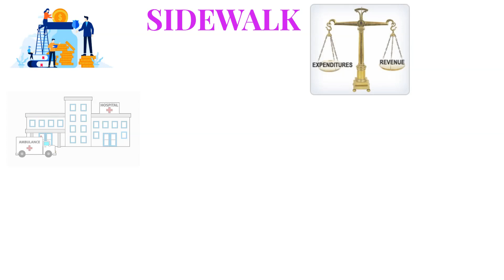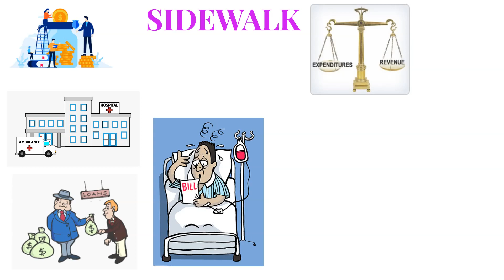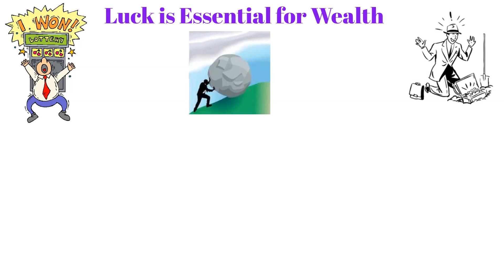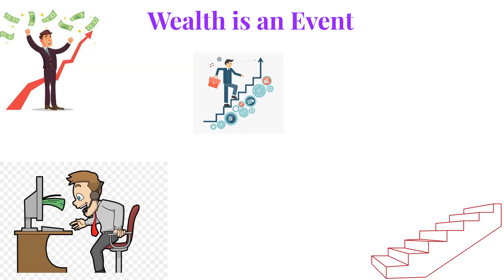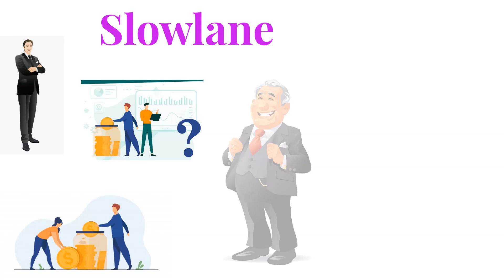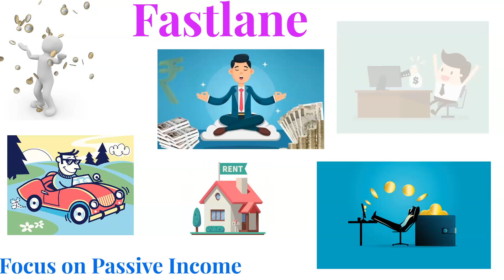The Millionaire Fastlane Book Summary in Hindi - The Millionaire Fastlane M.J. DeMarco book summary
“Time isn’t a commodity, something you pass around like a cake. Time is the substance of life. When anyone asks you to give your time, they’re really asking for a chunk of your life. ~ Antoinette Bosco”
― M.J. DeMarco, The Millionaire Fastlane
The Millionaire Fastlane - M J DcMarco
Contents
Introduction
PART 1 — wealth in a wheelchair:
“Get Rich Slow” Is Get Rich Old
Chapter 1: The Great Deception
Chapter 2: How I Screwed “Get Rich Slow”
PART 2 — wealth is not a road, but a road trip!
Chapter 3: The Road Trip to Wealth
Chapter 4: The Roadmaps to Wealth
PART 3 — Poorness: The Sidewalk Roadmap
Chapter 5: The Road Most Traveled: The Sidewalk
Chapter 6: Has Your Wealth Been Toxified?
Chapter 7: Misuse Money and Money Will Misuse You
Chapter 8: Lucky Bastards Play the Game
Chapter 9: Wealth Demands Accountability
PART 4 — Mediocrity: The Slowlane Roadmap
Chapter 10: The Lie You’ve Been Sold: The Slowlane
Chapter 11: The Criminal Trade: Your Job
Chapter 12: The Slowlane: Why You Aren’t Rich
Chapter 13: The Futile Fight: Education
Chapter 14: The Hypocrisy of the Gurus
Chapter 15: Slowlane Victory . . . A Gamble of Hope
PART 5 — wealth: The Fastlane Roadmap
Chapter 16: Wealth’s Shortcut: The Fastlane
Chapter 17: Switch Teams and Playbooks
Chapter 18: How the Rich Really Get Rich
Chapter 19: Divorce Wealth from Time
Chapter 20: Recruit Your Army of Freedom Fighters
Chapter 21: The Real Law of Wealth
PART 6 — Your Vehicle to Wealth: you
Chapter 22: Own Yourself First
Chapter 23: Life’s Steering Wheel
Chapter 24: Wipe Your Windshield Clean
Chapter 25: Deodorize Flatulent Headwinds
Chapter 26: Your Primordial Fuel: Time
Chapter 27: Change That Dirty, Stale Oil
Chapter 28: Hit the Redline
PART 7 — The Roads to Wealth
Chapter 29: The Right Road Routes to Wealth
Chapter 30: The Commandment of Need
Chapter 31: The Commandment of Entry
Chapter 32: The Commandment of Control
Chapter 33: The Commandment of Scale
Chapter 34: The Commandment of Time
Chapter 35: Rapid Wealth: The Interstates
Chapter 36: Find Your Open Road
Chapter 37: Give Your Road a Destination
PART 8 — Your Speed: accelerate wealth
Chapter 38: The Speed of Success
Chapter 39: Burn the Business Plan, Ignite Execution
Chapter 40: Pedestrians Will Make You Rich!
Chapter 41: Throw Hijackers to the Curb!
Chapter 42: Be Someone’s Savior
Chapter 43: Build Brands, Not Businesses
Chapter 44: Choose Monogamy Over Polygamy
Chapter 45: Put It Together: Supercharge Your Wealth Plan!
APPENDIX A — Reader Reflections
APPENDIX B — The 40 Fastlane Lifestyle Guidelines
APPENDIX c — further your Fastlane

x x x x x x
You can also order this book
The Millionaire Fastlane – M J DeMarco